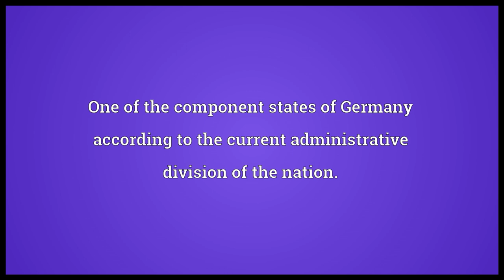Rhineland-Palatinate Meaning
Video shows what Rhineland-Palatinate means. One of the component states of Germany according to the current administrative division of the nation..  Rhineland-Palatinate pronunciation. How to pronounce, definition by Wiktionary dictionary. Rhineland-Palatinate meaning. Powered by MaryTTS